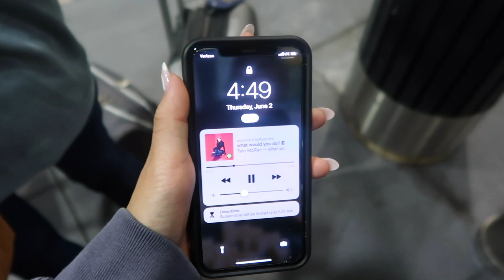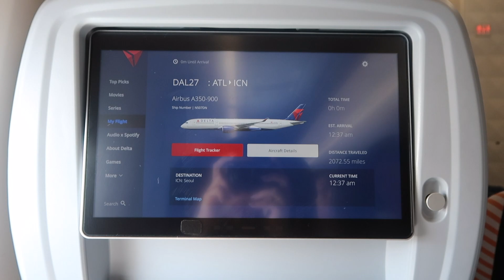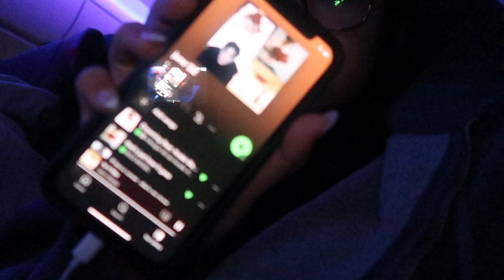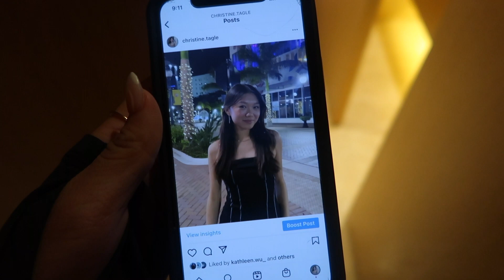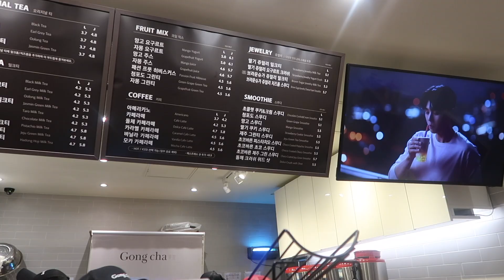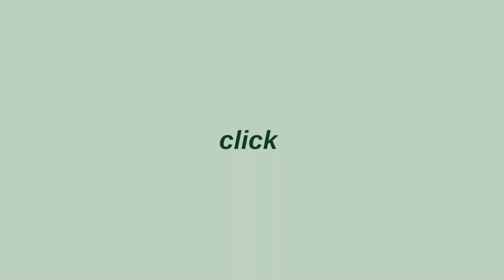🫧KOREA DIARIES| flying to korea, quarantine, getting boba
stalk me on other platforms :o
depop: christinetagle
vsco: christinetagle

woah hi there